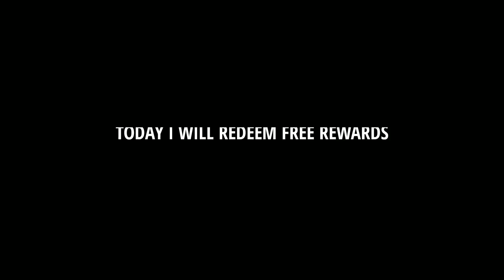💥SOME FREE ITEMS FOR NO TOPUP PLAYER🥳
HLO family ❤️

Agar aapko Bhi diamond chaiye toh Instagram pr follow kro Mai waha aapko redeem code dunga jo Bhi mera subscriber hoga😋
In game name- NG NOBITA